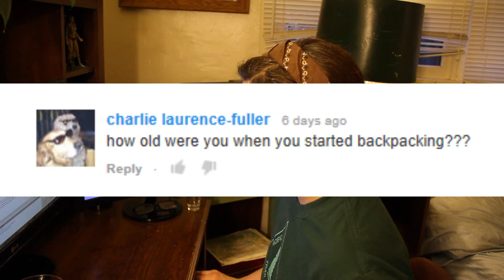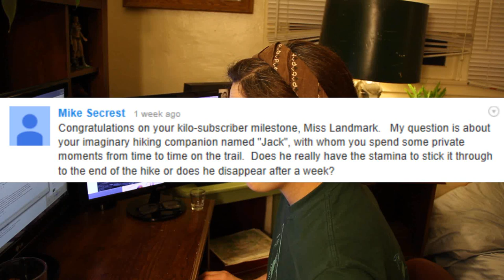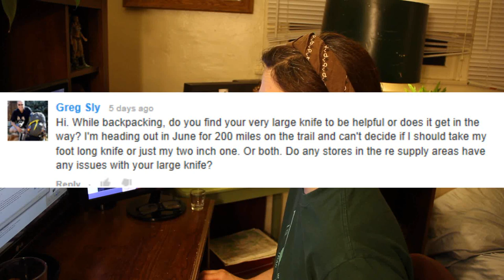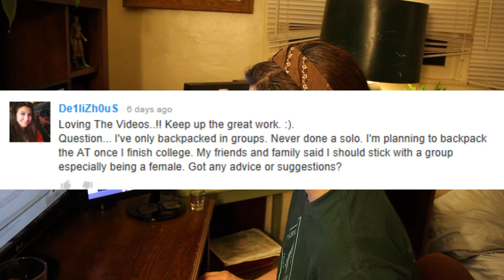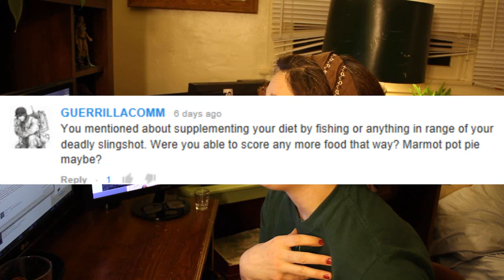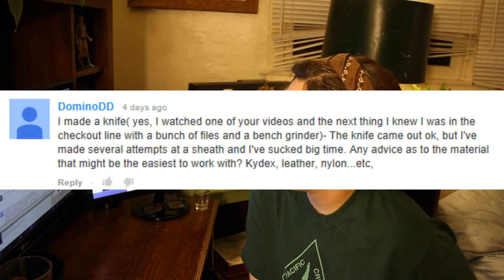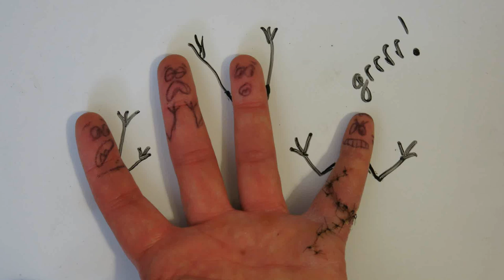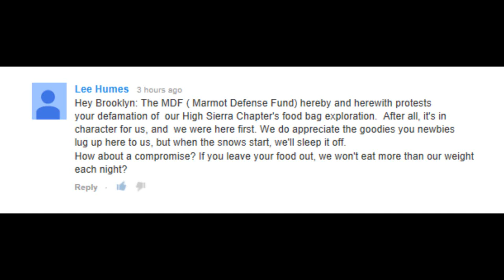A-ing Your Qs!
Thank you all for the great questions! I hope I answered them effectively. Remember, what works for me might not work for you so practice and gain experience and if you have any suggestions for ME, please tell me!